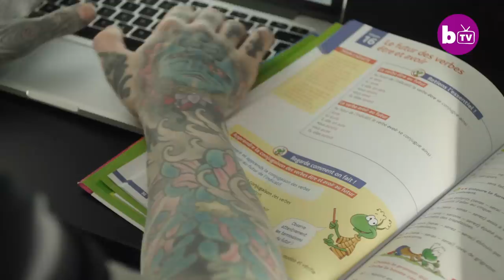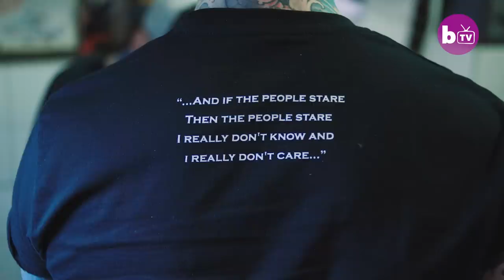School Teacher Tattoos His Entire Body | HOOKED ON THE LOOK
A PRIMARY school teacher who has covered himself from head to toe in tattoos says he won’t stop until he is tattooed black all over. Sylvain Helaine, 33, was born in Paris, but he got his first tattoo when he was 27-years-old and living in London, feeling inspired by the expression of body modification in the capital. Over the next four years, Sylvain continued his ink-fuelled journey and now has tattoos covering his body, genitals, gums, feet and even has a snake travelling down his skull. Sylvain told Barcroft TV: “I will never stop getting tattoos because I am passionate about it, one day I will end up fully covered in black ink.”

Video Credits:
Videographer / director: Theo Sefanini
Producer: Martha Hewett, Ruby Coote
Editor: Marcus Cooper